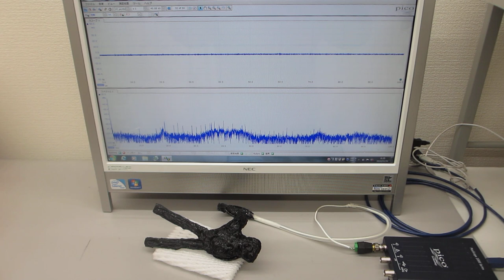動画：超音波プローブの伝搬特性を確認している様子（超音波システム研究所）